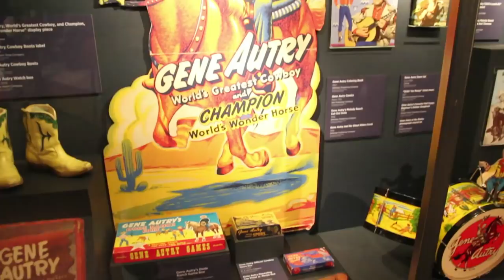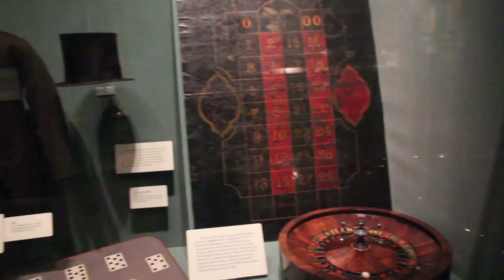The Autry Museum Of The American West, Los Angeles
The Autry Museum of the American West is a museum in Los Angeles, California, dedicated to exploring an inclusive history of the American West. Founded in 1988, the museum presents a wide range of exhibitions and public programs, including lectures, film, theater, festivals, family events, and music, and performs scholarship, research, and educational outreach. It has two sites and attracts about 150,000 visitors annually.

In 2013, it extensively redesigned and renovated the Irene Helen Jones Parks Gallery of Art and the Gamble Firearms Gallery in its main building. In its related opening exhibit for the Parks Gallery, Art of the West, the new organization enabled material to be presented in relation to themes rather than chronology, and paintings were shown next to crafts, photography, video and other elements in new relationships.